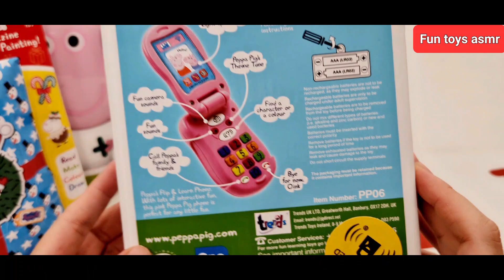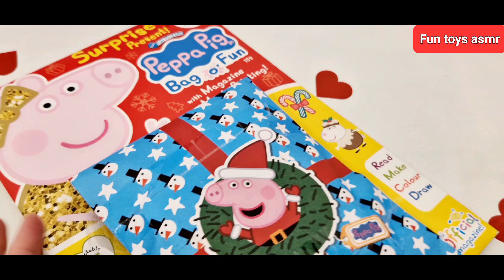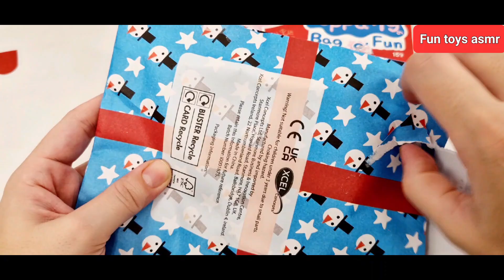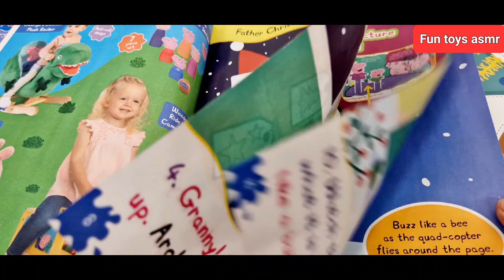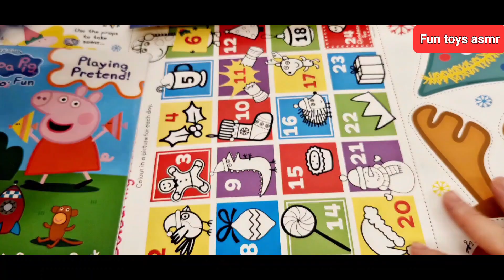PEPPA PIG Opening Toys / Surprises Eggs ASMR.Abrindo brinquedos.